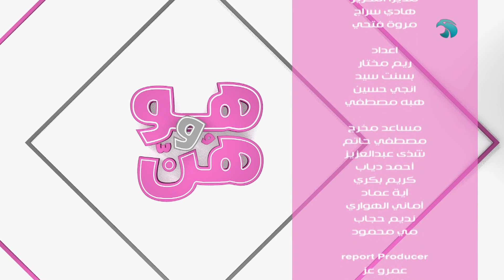هو وهن - الحلقة الكاملة - ٨ أكتوبر ٢٠٢٣